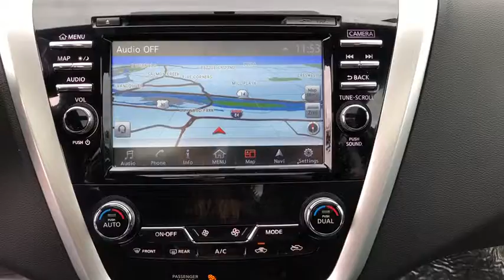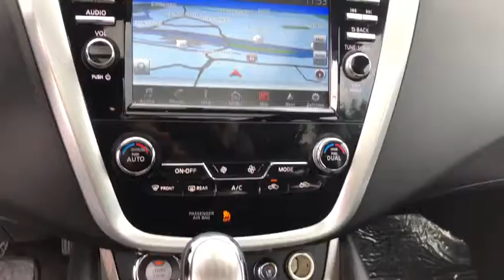2017 Nissan Murano Portland, Beaverton, Vancouver, Gresham, Hillsboro, OR 2038167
BRILLIANT Silver Used 2017 Nissan Murano available in Portland, Oregon at Nissan of Portland. Servicing the Beaverton, Vancouver, Gresham, Hillsboro, OR area.
2017 Nissan Murano 2017.5 AWD Platinum - Stock#: 2038167 - VIN#: 5N1AZ2MH1HN171193

FUEL EFFICIENT 28 MPG Hwy/21 MPG City! CARFAX 1-Owner, Nissan Certified. Heated/Cooled Leather Seats, Nav System, Moonroof. SEE MORE!  KEY FEATURES INCLUDE Leather Seats, Navigation, All Wheel Drive, Power Liftgate, Heated Driver Seat, Heated Rear Seat, Cooled Driver Seat, Back-Up Camera, Premium Sound System, Satellite Radio, iPod/MP3 Input, Onboard Communications System, Aluminum Wheels, Remote Engine Start, Dual Zone A/C Nissan Platinum with BRILLIANT SILVE exterior and Graphite interior features a V6 Cylinder Engine with 260 HP at 6000 RPM*.   OPTION PACKAGES PLATINUM TECHNOLOGY PACKAGE Intelligent Cruise Control (ICC), Power Panoramic Moonroof, Predictive Forward Collision Warning (PFCW), Forward Emergency Braking (FEB). Rear Spoiler, MP3 Player, Remote Trunk Release, Privacy Glass, Keyless Entry.   EXPERTS ARE SAYING KBB.com's review says If your car's look is as important to you as your home, your wardrobe and yourself, Nissan's 2017 Murano crossover SUV will definitely impress. A proven V6 engine and CVT transmission deliver excellent performance and fuel economy..   PURCHASE WITH CONFIDENCE 7-year/100,000-Mile Limited Warranty, 167-Point Inspection and Reconditioning, 24-Hour Roadside Assistance and Towing Assistance, Rental Car, CARFAX Vehicle History Report, SiriusXM Satellite Radio with 3-month trial subscription   Pricing analysis performed on 5/4/2019. Horsepower calculations based on trim engine configuration. Fuel economy calculations based on original manufacturer data for trim engine configuration. Please confirm the accuracy of the included equipment by calling us prior to purchase.